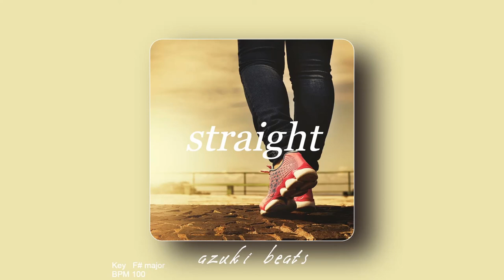【フリートラック/FREE】ZORN/hiphop タイプビート | "straight" (prod.azuki beats)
フリートラックですのでラップなどに無料で利用できます～(下記説明文必読）

このトラックの独占購入、ステムデータの購入も上記ライセンス購入のページから行えますので、お気軽に立ち寄りください！

[⚠動画を投稿する場合は下記の説明を必ず読んで下さい]
・フリートラックですので歌やラップ、BGMのみの私的利用で無料使用できます。
・YoutubeやSoundCloudでは非営利的利用に限り投稿しても大丈夫です！
・その際、必ずタイトル、説明文のどれかにprod.azuki beatsをお願いします。
・YouTubeのコンテンツIDに登録しないでください。
・このトラックを使った動画に広告をつけるなどの商用目的にはライセンスが必要となりますので上記のURLからどうぞ。

0:00 intro
0:19 verse
0:57 hook
1:16 verse
1:55 hook
2:33 outro